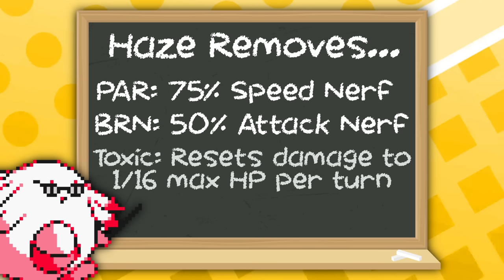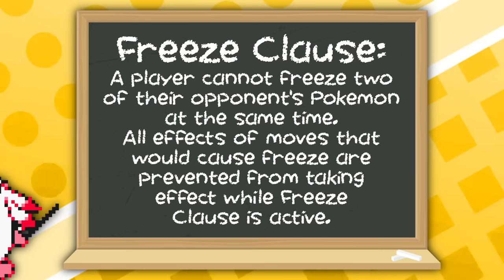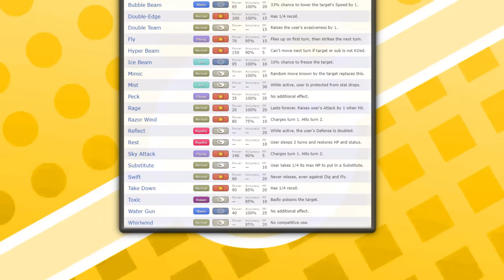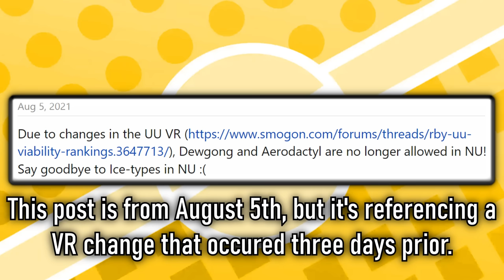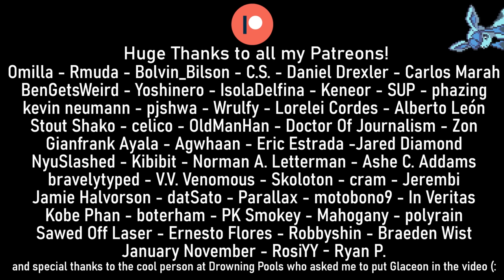Ice Type Pokémon in RBY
Been a while since I looked at an individual type in RBY, but today we're taking a look all five Ice type mons in the first generation of Pokémon! The Ice type has had it notoriously rough over the years, but does that necessarily apply to their debut generation?

Objection! 2011 - Gyakuten Kenji 2/Ace Attorney Investigations 2
Rusty Ruins Zone Act 2 – Sonic 3D Blast (Saturn)
Cabanela ~ A Lovely Man in Lovely White – Ghost Trick
Ending  – Apollo Justice: Ace Attorney
Path to the Truth – Megaman ZX: Advent
Dracula's Tears - Castlevania: Dawn of Sorrow
Tyrell Badd ~ The Truth Isn't Sweet - Ace Attorney Investigations
Calisto Yew ~ Let Me Laugh at the Cool - Ace Attorney Investigations